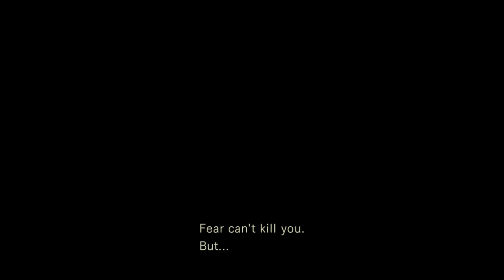Resident Evil®_20210205040931